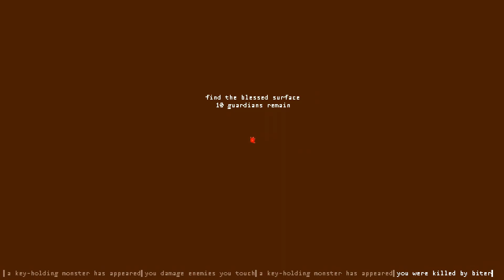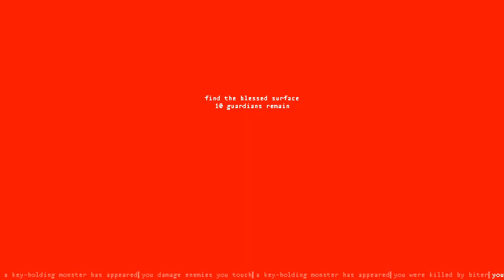Blessed Surface - Open World Platformer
Purchase on itch.io A open-world 2d platformer, mixing the depth of its detailed and lively gameworld with fast-paced, chaotic gameplay.